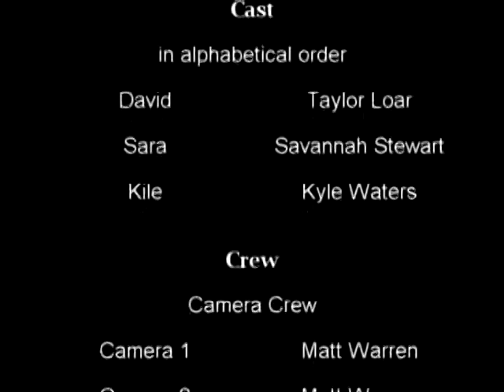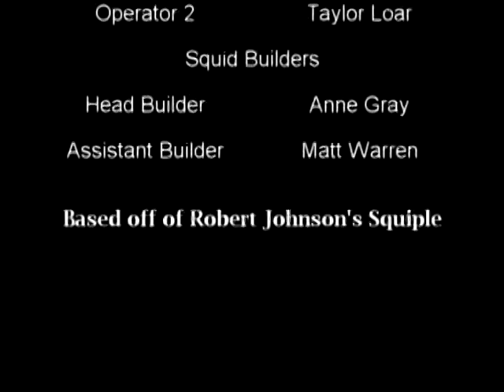Squiple 2: The Awakening